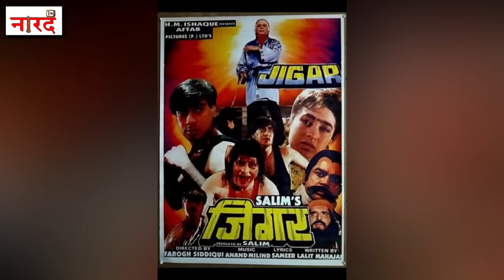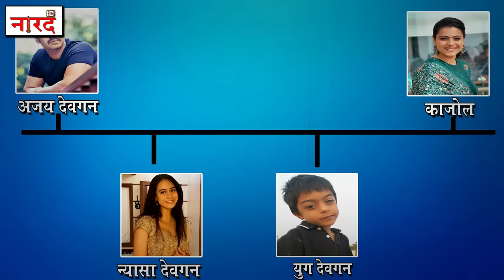History Of Ajay Devgn Family _Bollywood Family Naarad TV_Veeru Devgan_Anil Devgan_Kajol_Nysa Devgan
History Of Ajay Devgn Family Ajay Devgan Family Tree_ajay devgan family history_Bollywood Family Naarad TV_Veeru Devgan_Anil Devgan_Kajol_Nysa Devgan
Ajay Devgan Family , Biography ,Children,Lifestyle,earnings,
Hello everyone and welcome to another episode of Bollywood Family. And this time, the most requested of all you viewers came about the family of Ajay Devgan.
Ajay Devgan Real Name Vishal Devgan, known professionally as Ajay Devgn, is an Indian film actor, director and producer. He is widely considered as one of the most intense and influential actors of Hindi cinema, who has appeared in over a hundred Hindi films.
Ajay Devgan Parent-
Ajay Devgan Father Veeru Devgan-
Veeru Devgan was an Indian stuntman, action choreographer and film director in Bollywood.
Ajay Devgan Mother Veena Devgan.
Ajay Devgan Siblings-
Ajay Devgan Brother Anil Devgan
Ajay Devgan Sister Neelam Devgan
Ajay Devgan Sister Kavita Devgan
Ajay Devgan Wife Kajol-
Kajol, also known by her married name Kajol Devgan, is an Indian film actress, who predominantly works in Hindi cinema. Born into the Mukherjee-Samarth family, she is the daughter of actress Tanuja Samarth and filmmaker Shomu Mukherjee
Ajay Devgan Children
Ajay Devgan Daughter Nysa Devgan
Ajay Devgan Son Yug Devgan

Reserch And Story -Prateek Khare